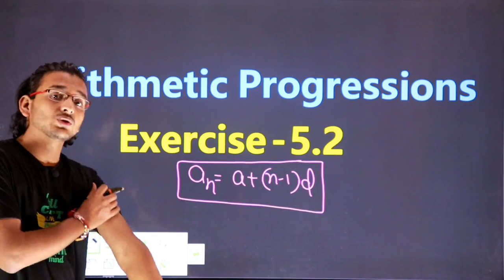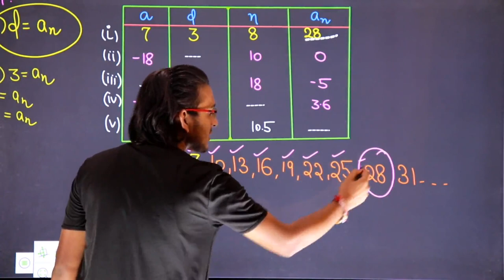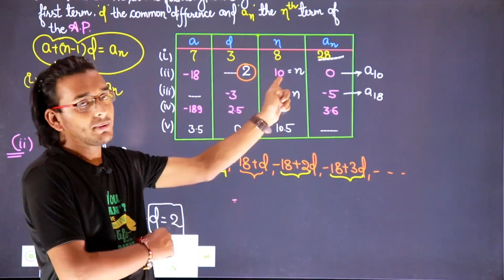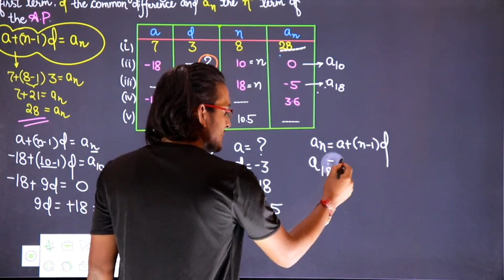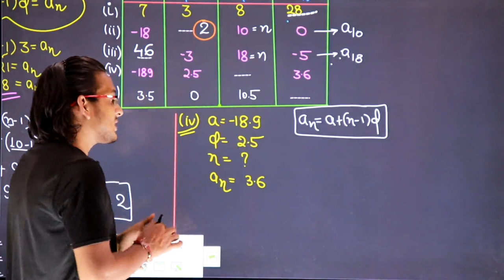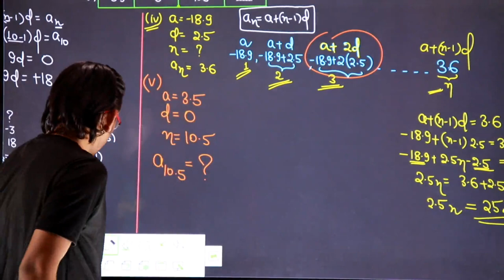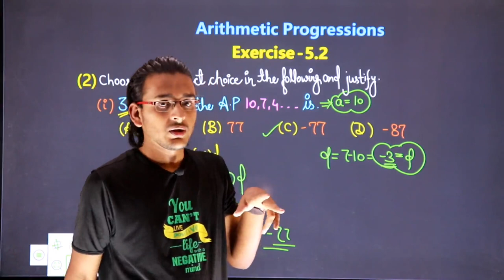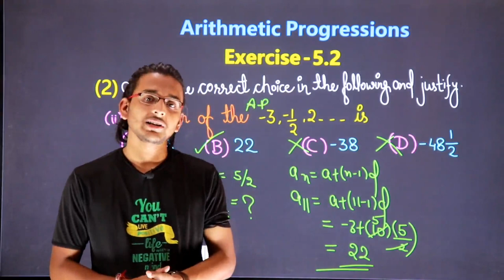Class 10th|Math|Exercise-5.2(1-2)|Ncert soutions|Arithmetic Progressions|Chapter-5